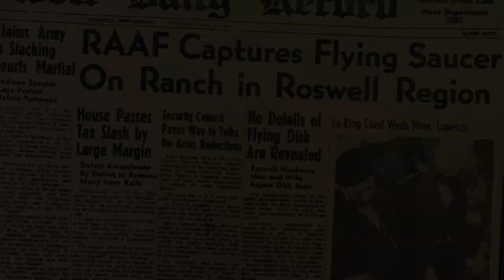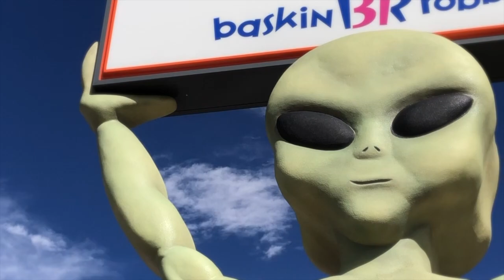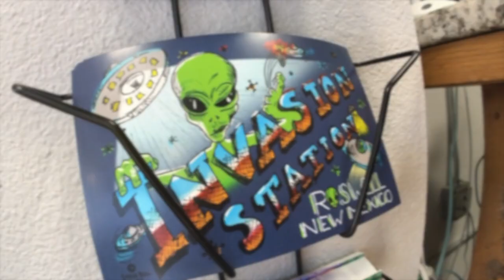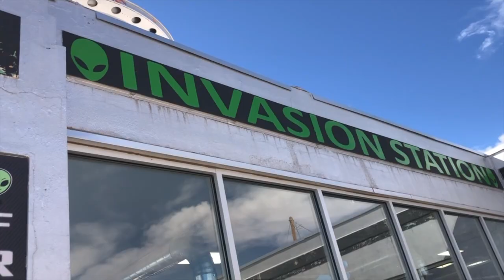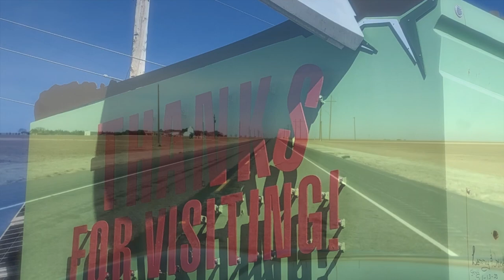A Roswell Adventure 3.01.2023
Join the Chicano and my MG Warrior Queen as we take a quick tour through Roswell, NewMexico on our way to Find the Worlds Largest Pecan in Alamo Gordo.

Benjamin Swatez & Family •
Snowberger Family & Team •

Larry Welz •

Eddie Macias •

John Cerney •Welcome To Roswell 2013

Shopping
Invasion_station instagram

Song - Cocoon Theme